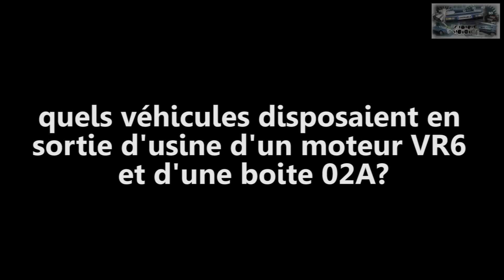Tout savoir sur les boites de vitesses VR6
Mes acolytes,
vous êtes de plus en plus nombreux à ne plus vouloir subir la fiabilité répugnante des boites de vitesses 02A, installées sur les véhicules des années 90.
dans ce vidéogramme, je vous fais part des alternatives pour continuer à utiliser vos carrosses et je vous fais la démonstration de la pose d'une boite de vitesses 02M, qui va annihiler toute crainte de panne ou de mauvaise surprise.